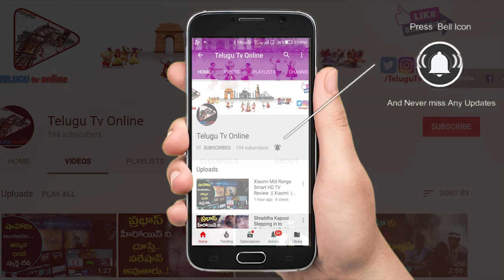పిల్లలకు ఎగ్జామ్స్ తల్లితండ్రులు ఇలా చేస్తే 100 % రిజల్ట్స్ వస్తాయి | exam tips for parents telugu